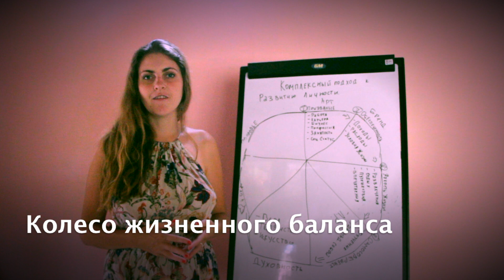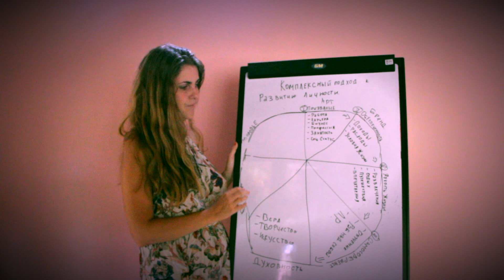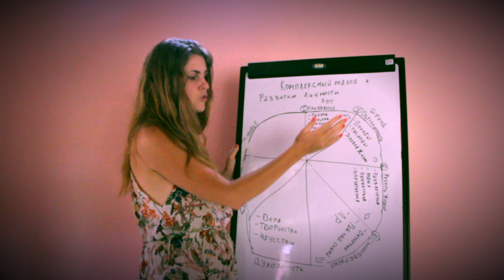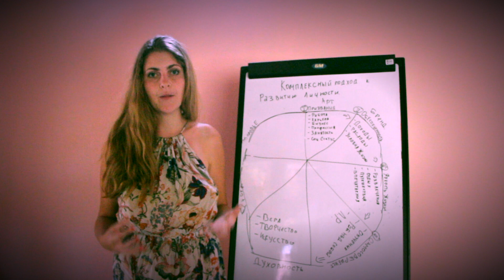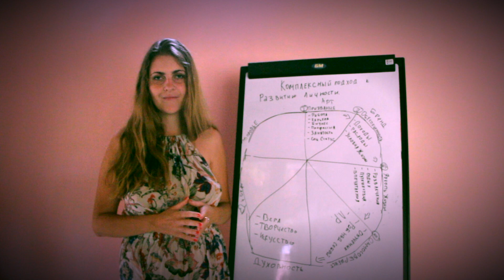Колесо баланса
Что такое жизнь в гармонии?
Что такое баланс?
Как понять насколько гармонична ваша жизнь?